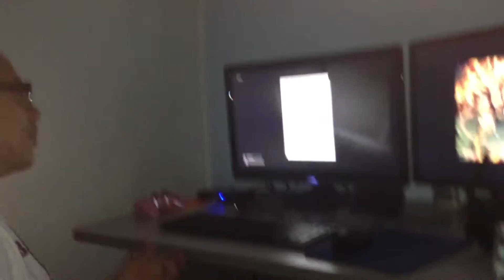SCP Funtimes 01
Join us as Gavin, John, and Michael run in fear of death as we play a little SCP-CB
Also this was a one time thing and lots of fun so enjoy! :)